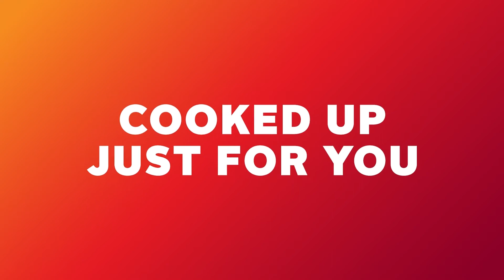Introducing Rich Products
Meet Rich’s. We’re a family-owned food company dedicated to inspiring possibilities. From sweet treats to delicious bakery items to plant-based innovations, we have a huge appetite for creating delight in kitchens and at tables around the world.